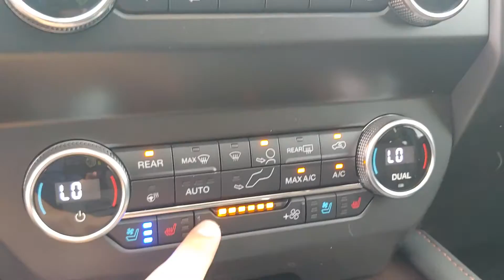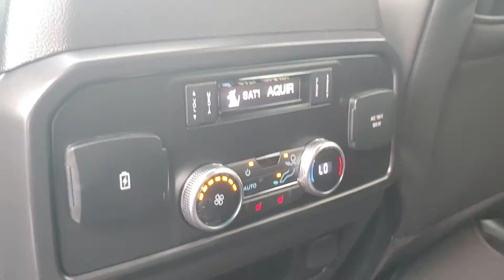101012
2020 Ford Expedition Gold